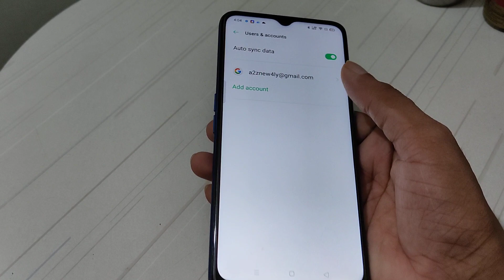OPPO A53s Gmail logout settings | Google account logout kaise kare How to remove Gmail account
how to logout google account in oppo a53
how to logout google account in oppo a5s
how to logout gmail in oppo a5s
how to logout messenger in oppo a5s
how to logout google account in oppo a5 2020
cara logout akun google di hp oppo a5s
cara logout akun google di hp oppo a53
cara logout gmail di hp oppo a5s
cara logout akun google di hp oppo a5 2020